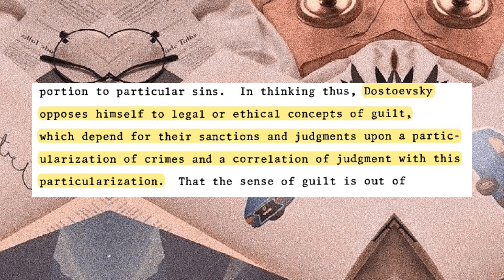Guilt and Humanity | from Dostoevsky to Kafka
Timestamps
0:00 — Introduction
1:35 — Fyodor Dostoevsky's Crime and Punishment
11:09 — Franz Kafka's The Trial

Jim Bridges, 'The Irreducibility of Guilt in Dostoevsky', thesis for MA at Rice University, 1980.
Christopher Conti, 'Justice for Josef K.: Bringing Myth to an End in Kafka's "Trial"', New German Critique, No. 124 (February 2015), pp. 99-128.